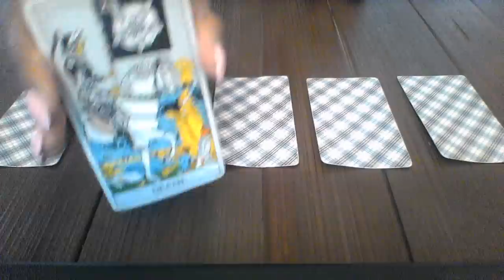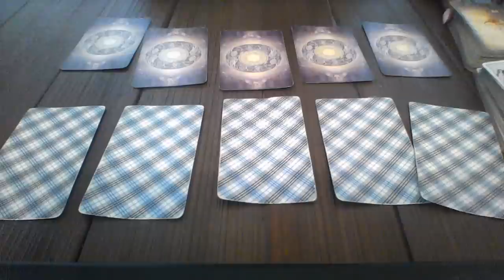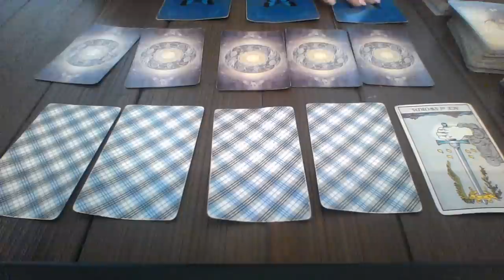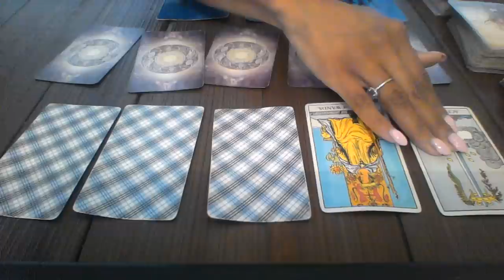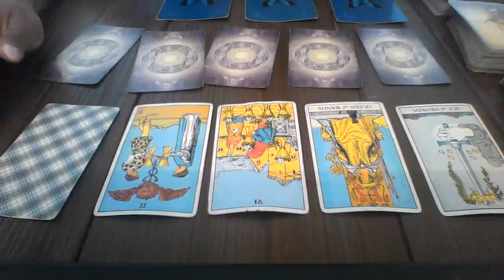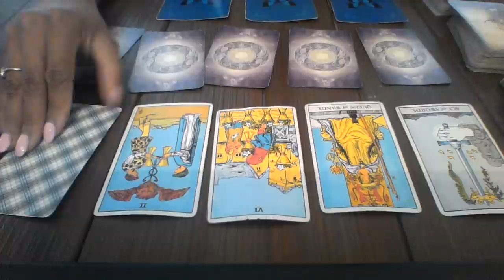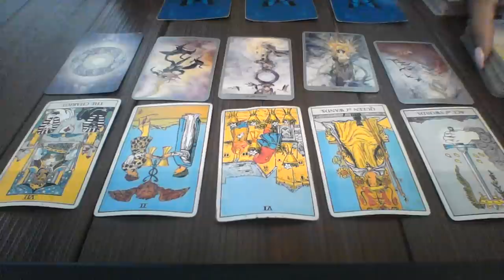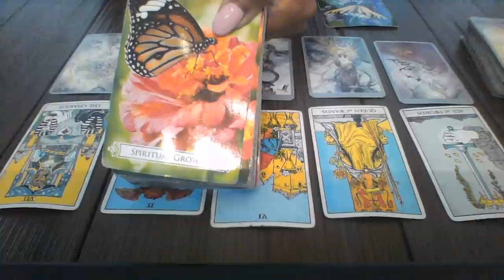ARIES MID MAY 2018 NEW LOVE HELPS YOU MOVE FORWARD $15 READING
My astrological makeup:

Sun: Aquarius
Moon: Libra
Ascendant: Aries

1 question is $15
2 questions is $25

Ellej446
TAROTOFELLE